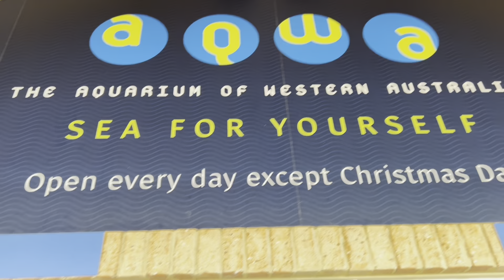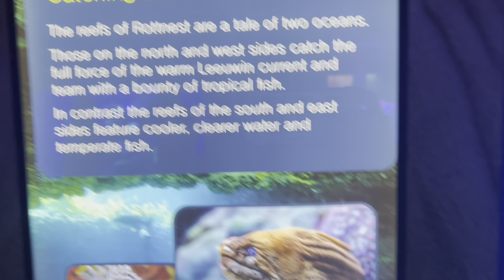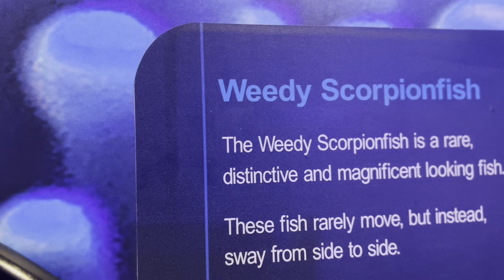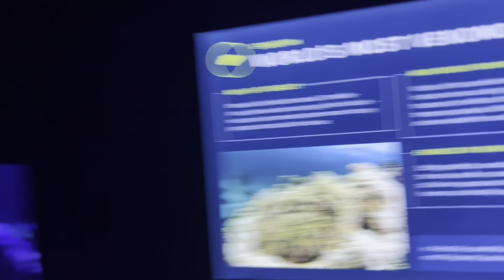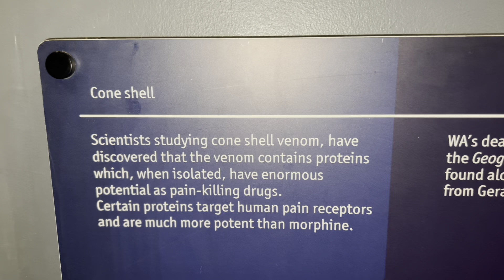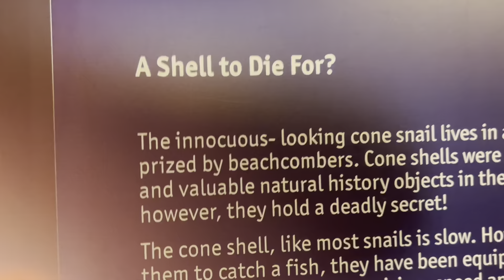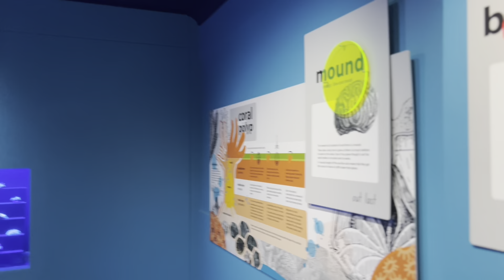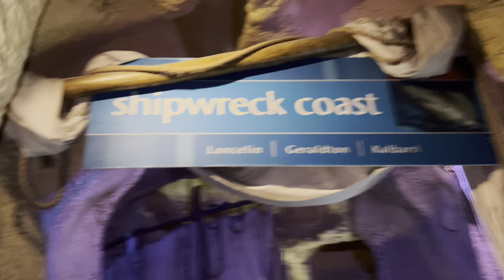Below sea level aquarium the largest Ive ever seen !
Explore 12,000 km of Western Australia’s underwater coastline in just a few hundred metres! From the icy waters of the southern ocean to the tropical wonderland of coral reefs in the Far North, AQWA takes you on an underwater journey to discover the incredible and unique marine life of Western Australia. Since 1988, AQWA has presented the beauty and wonder of this coastal environment and is Western Australia’s number one marine attraction. Reflecting our Western Australian theme, everything in AQWA can be found in the State’s oceans. In addition, everything within our displays is living – including the incredible complex marine environments and coral! There are over 40 stunning exhibits including one of the largest living coral reef exhibits in the world and AQWA’s shipwreck coast – Australia’s largest aquarium. It’s also the 10th largest in the world! In total AQWA holds over 4 million litres of water and is home to over 4,000 fish – you can even interact with live sea animals at the touch pool!